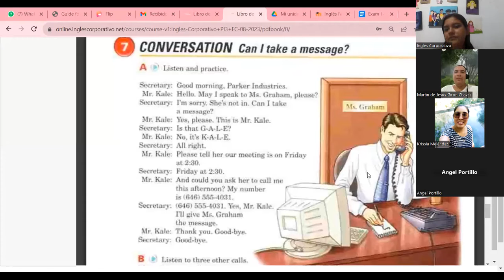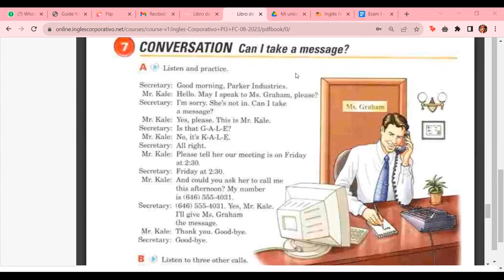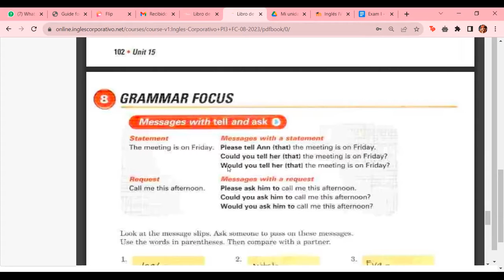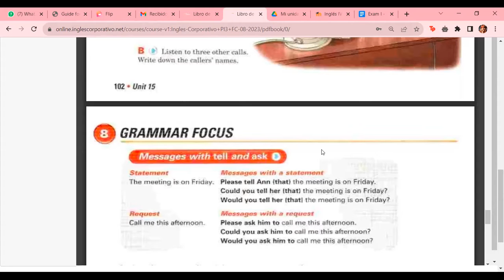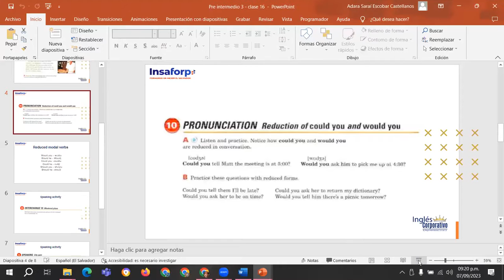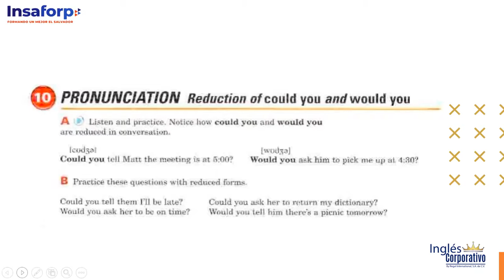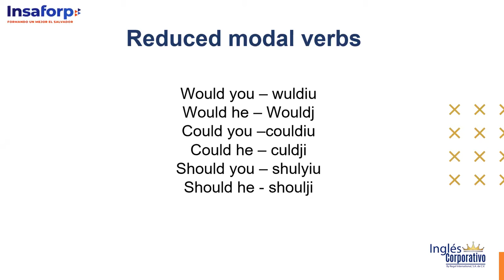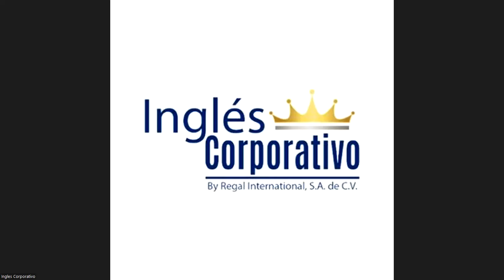Class 16 - 07/09/2023 - ESCOBAR CASTELLANOS - reduced modal verbs